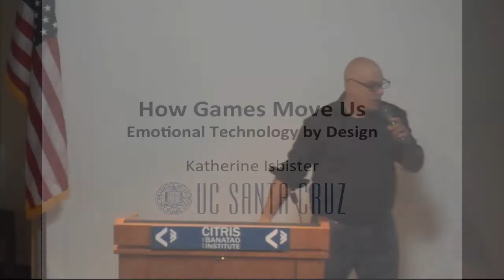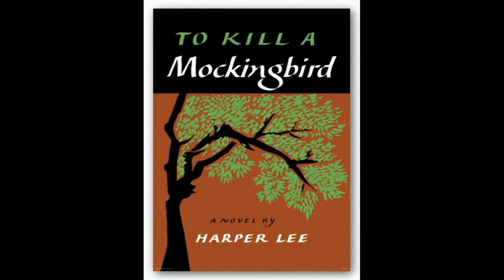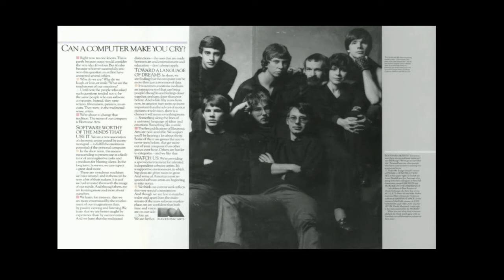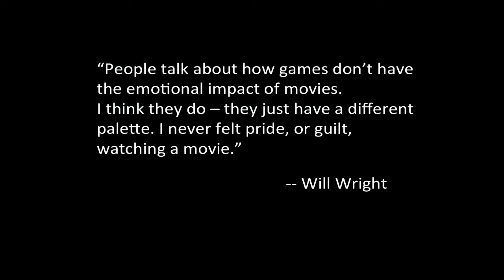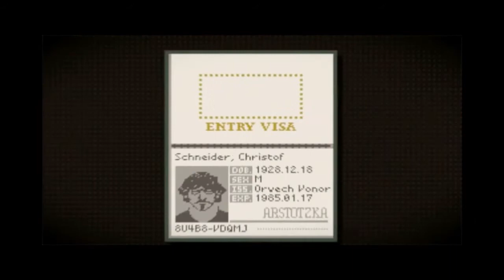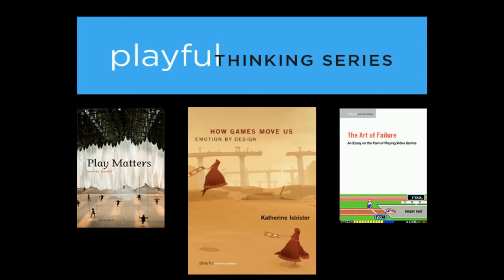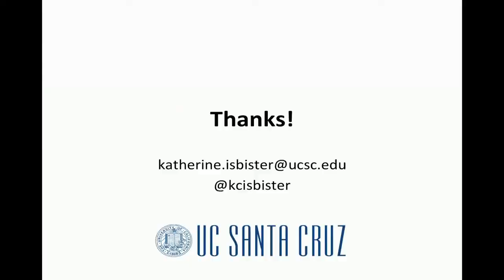How Games Move Us: Emotional Technology by Design - Katherine Isbister 9/20/17